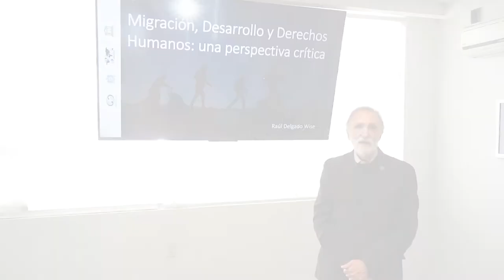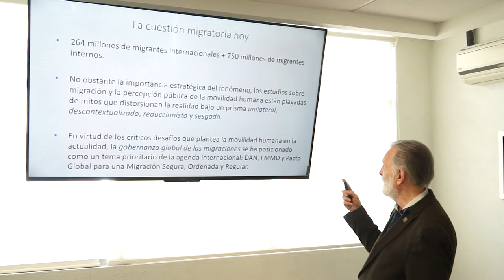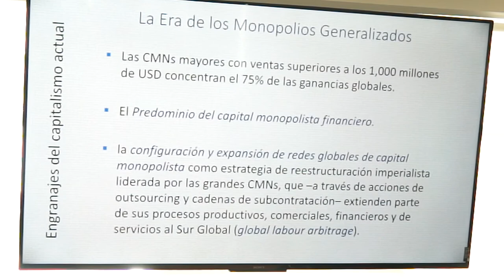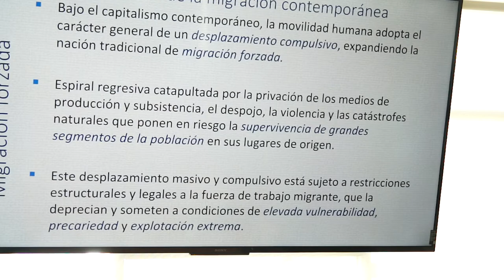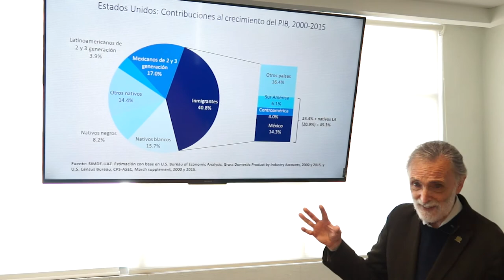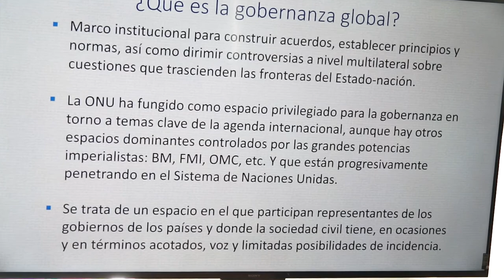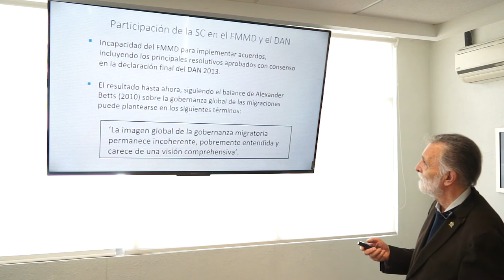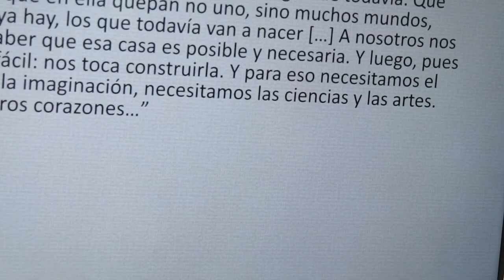Migración, desarrollo y derechos humanos: una perspectiva crítica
Dr. Raúl Delgado Wise
Profesor- Investigador